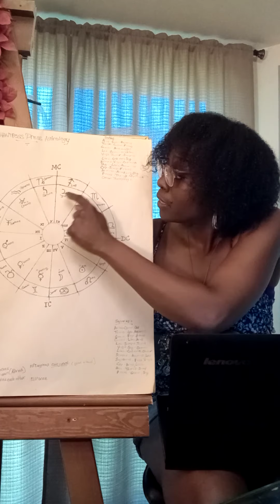♍ Virgo June 2020 Monthly Astrological Horoscopes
Here is your June 2020 monthly astrological horoscope with a ♊ season overview courtesy of Enchantress Press Astrology!

Wishing you all love and light in abundance! Enjoy the month of June 🤗😁